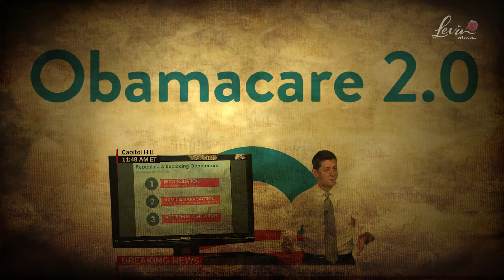EP233 | Preview of Tonight’s Episode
A look at the real conspiracy nuts- the liberal media-- and the GOP replacement for Obamacare.

Don't miss tonight's episode - or any of the other great shows on CRTV